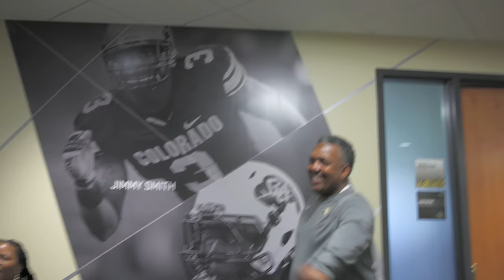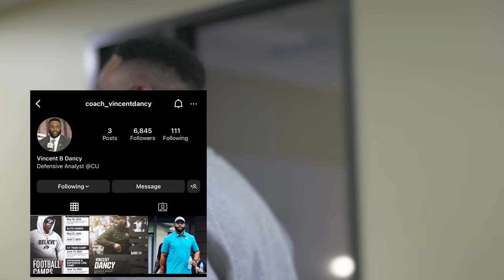The Dancy Fade